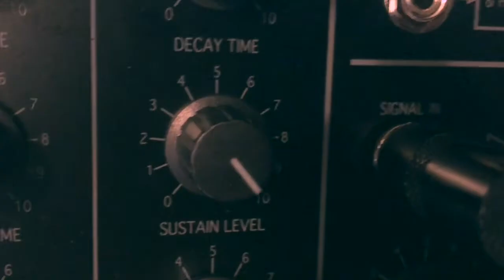MS 20 mini External signal. Analog tracking 80s style. Electric guitar and synth concorde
The Korg MS-20 was a groundbreaking synth, with its agressive tone, it unmatched semi modular capabilities and that agressive filter attitude. There is still room for experiment. Electric guitar through this legend proves a mindbogling and rewarding experience.

This is the way people used to track before there was MIDI and before there was Melodyne.